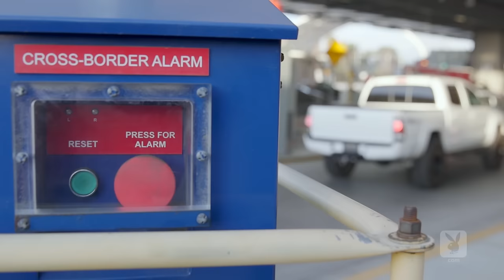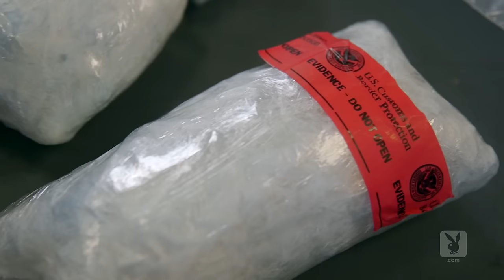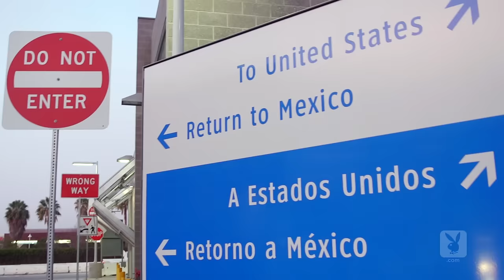Drug Trafficking at the Border: A High-Stakes Numbers Game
The largest land border crossing in the world is the Port of San Ysidro near San Diego, California. The U.S. Customs and Border Patrol officers are the regulators here, inspecting the thousands of cars and people passing through on a daily basis. Each day they seize attempted smugglings of narcotics—and in recent times, the proportion of hard drug seizures they’ve been seeing has increased.

Playboy’s Yoonj Kim joins the CBP for a day, speaking with Port Director Sidney Aki, Director of Field Operations Pete Flores and Officer Angelica DeCima as they patrol the human and vehicle traffic between Tijuana and San Diego. Along the way, we also hear from Brian O’Dea, a former drug trafficker who has served time in prison, yet regrets nothing.

Executive Producer: Brian Berkowitz
Producer/Host: Yoonj Kim
Producer: Terren Lin